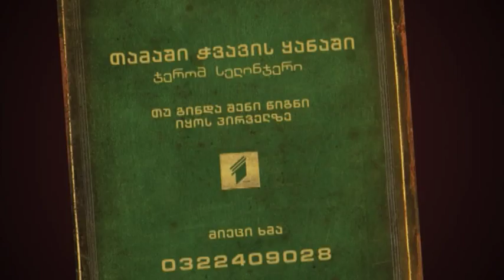ჩემი წიგნი | კლდის პირზე, ჭვავის ყანაში | თრეილერი